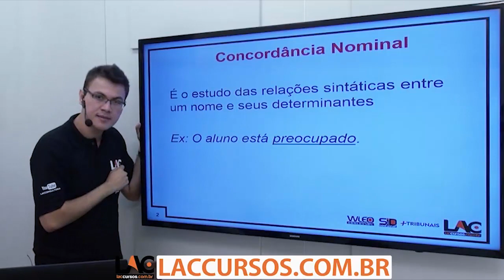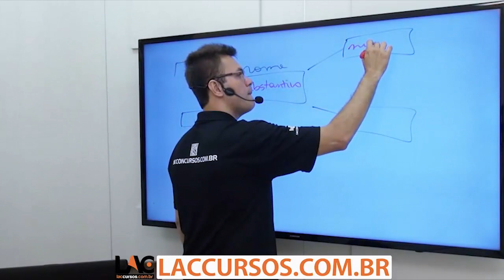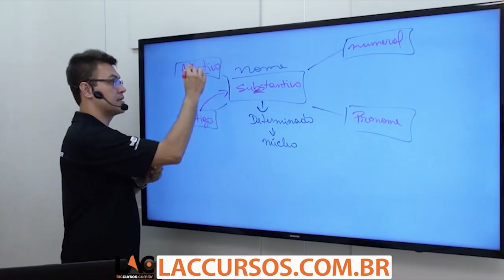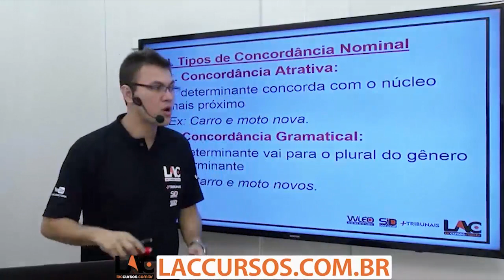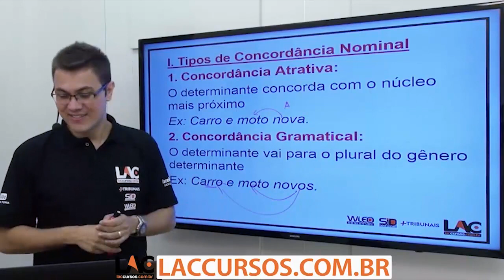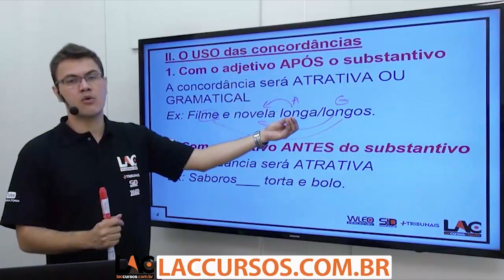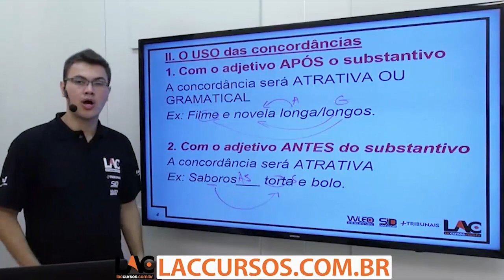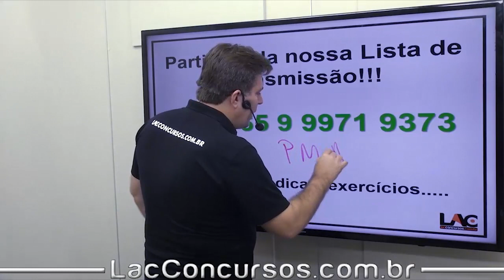Curso Online - PM Alagoas 2018 - Concordância Nominal - Língua Portuguesa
Playlist demonstrativa do nosso super Curso Online Preparatório para o Concurso da:
PM Alagoas 2018
Para o cargo de:
Soldado Combatente.

► O Curso abrange as disciplinas de:
✘Português
✘Direitos Humanos
✘História do Brasil
✘Direito Constitucional
✘Direito Administrativo
✘Matemática
✘Informática
✘Geografia Geral
✘Atualidades - 2018
✘Álgebra
✘Direito Processual Penal
✘Geografia Geral